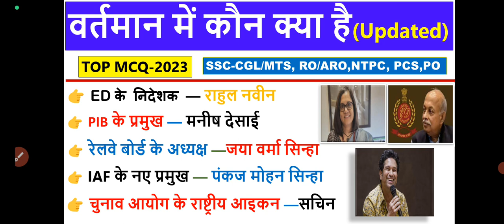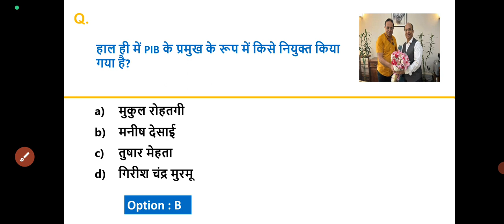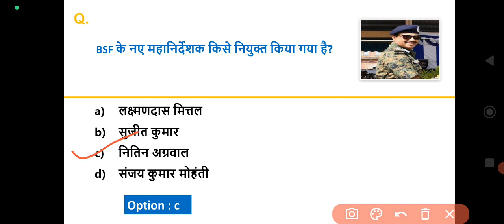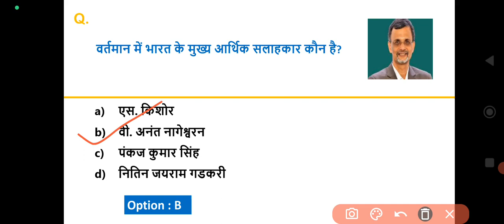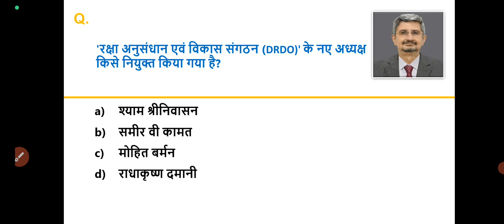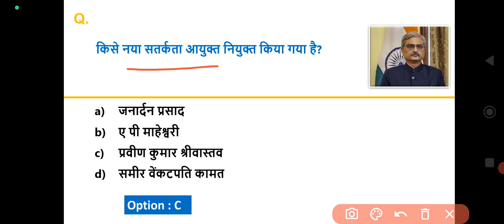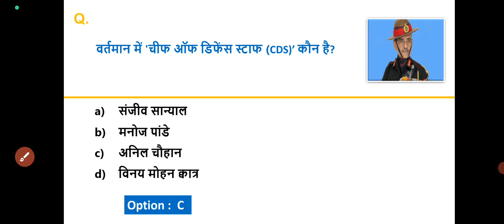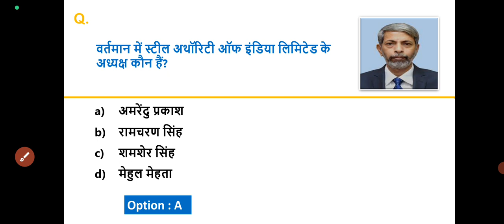वर्तमान में कोन क्या है 2023 I Latest Appointment IIसभी महत्वपूर्ण नियुक्तियां 2023 I Current Affair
Topic Covers : -
विश्व मौसम विज्ञान संगठन के अध्यक्ष भारतीय रक्षा एजेंसी Raw के नए प्रमुख ओलंपिक संघ की पहली महिला अध्यक्ष नीति आयोग का नया उपाध्यक्ष Youtube के नए सीईओ BCCI के नए चेयरमैन DRDO के नए अध्‍यक्ष SEBI की पहली महिला अध्यक्ष त्रिपुरा पर्यटन के ब्रांड एंबेसडर परमाणु ऊर्जा आयोग के अध्यक्ष World Bank के अध्यक्ष LIC का नए चैयरमेन CBI के निदेशक

वर्तमान में कौन क्या हैं 2023 | Wartman me kaun kya hai | Bharat me kaun kya Hai July 2023
india mein kaun kya hai 2023
 vartman mein kaun kya hai 2023 by gk trick
vartman mein kaun kya hai 2023 by kumar gaurav
Appointment Current Affairs 2023 | Important Appointment 2023 Current Affairs | Current Affairs 2023
new appointment in india 2023 Current affairs | Appointment current affairs 2023 | 2023 appointment current affairs | latest appointment current affairs 2023 | appointment current affairs 2023 hindi english |

 vartman mein kaun kya hai 2023 most important questions
vartman mein kaun kya hai 2023 quiz
 vartman mein kaun kya hai 2023 ssc gd
 vartman mein kaun kya hai 2023 ssc cgl
vartman mein kaun kya hai 2023 railway
 vartman mein kaun kya hai 2023 question answer
 vartman me kaun kya he 2023 new list for ssc chsl
 vartman me kaun kya he 2023 pdf
bartman me kon kya ha
vartman se jude mahatvpurn prashn
niyuktiya se sambndhit mahatvpurn prashn
vartman kon kya hai marathon video